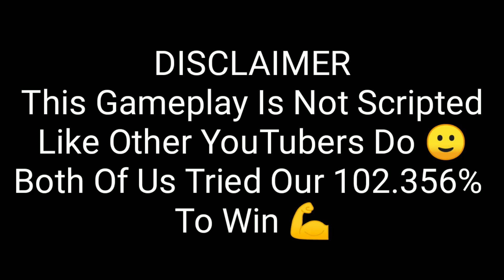YouTube VS TikTok !! This TikToker Challenged Me For A 1 V 1 !! LegendXpro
YouTube Vs Tiktok !! This TikToker Challenged Me For A 1 V 1 !!

Hey Guys The Opponent Is My Good Friend And A YouTuber Also 😄 . He's Not A Tiktoker . He Hates Tiktok As Much I And All Of You Hate !!

***Want To Watch His Point Of View Of This Gameplay ; Go And Check Out His Channel :-
SHADOW GAMING ***

MY IGN :- MGC乡Legend
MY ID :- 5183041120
           (Give Some Popularity 😁)
MY CLAN:- MGC
          (Clan Of Master Gaming And TerrorX Pubg)
My Device:- Asus Zenfone M1
          ( 4 GB , SD 636)
N.B:- The Gameplay Was Not Scripted Like Other YouTubers Do . Both Us Tried Our Best To Win.
Don't spread hate as it was just a fun gameplay 🥰